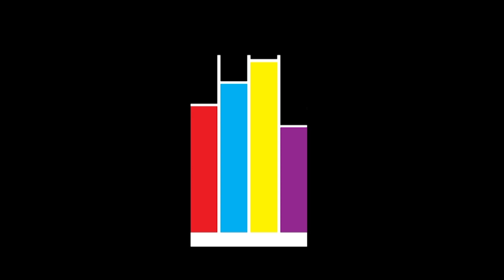Get to know Yohana Sahle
Get to know Yohana!
On our season two P.A.R.C IDOLS, we had an amazing time with the one and only Yohana Sahle.

Follow The PARC Studio on all social media platforms now!

Also hit the Notification button so that you can stay up to date on all our new content.

All content and rights are property of The PARC Studios PLC & Abyssinia Music Group PLC.